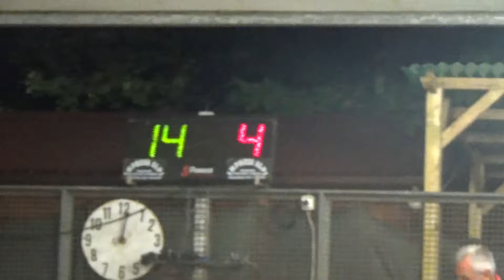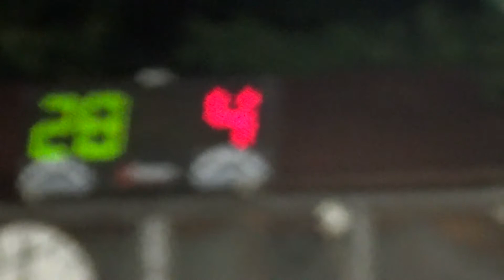18V 04R 00011